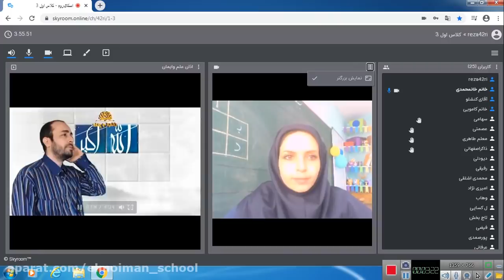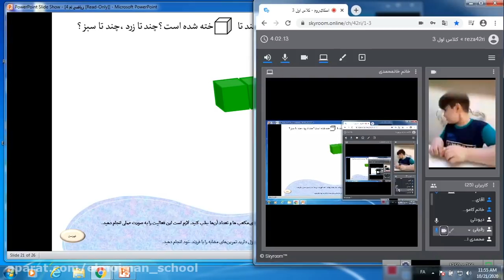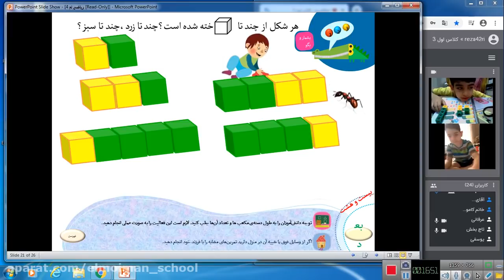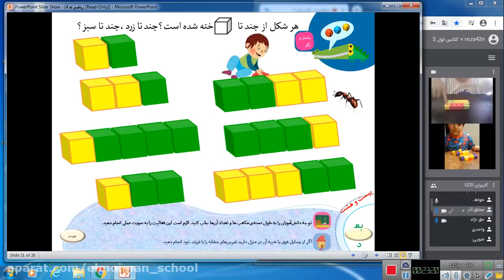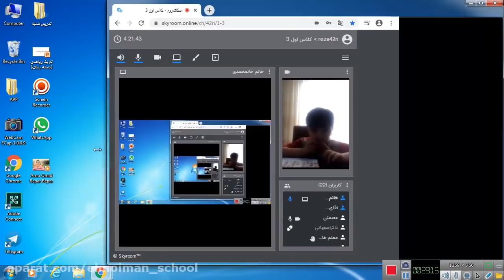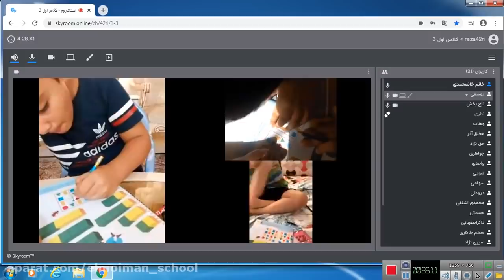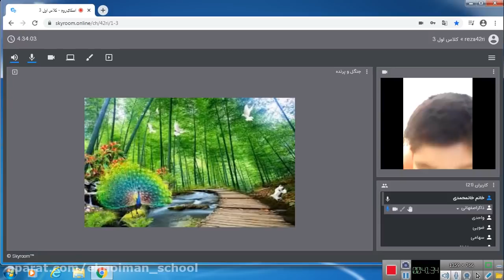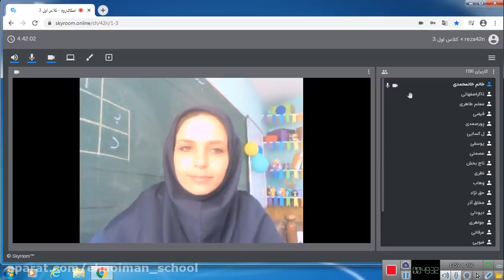Teaching math lessons in the first grade on the 30th of October and the reason for your question